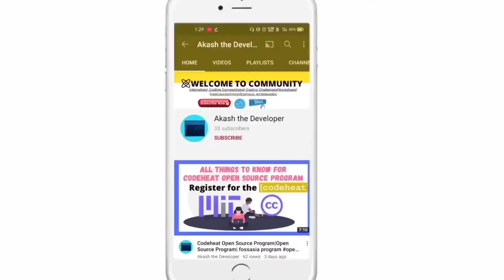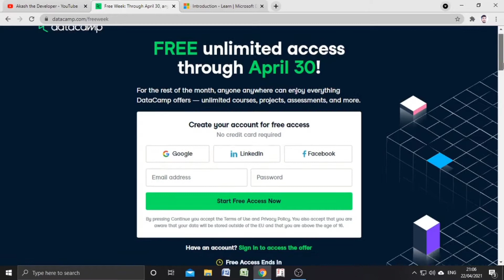Unlimited Datacamp access for free|Free access to premium courses for free on Datacamp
In this video I have mentioned about the unlimited access provided by Datacamp for free...